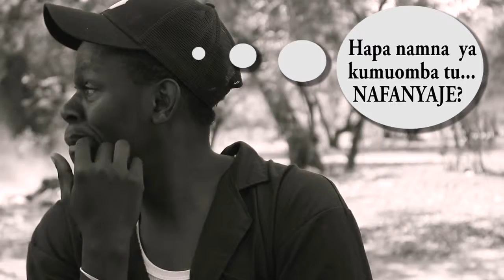Shida za njaa